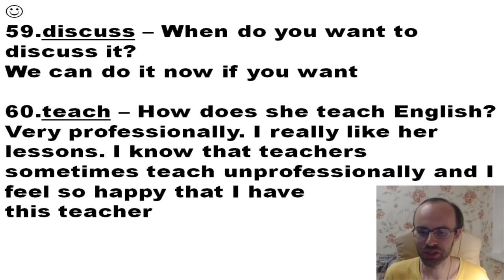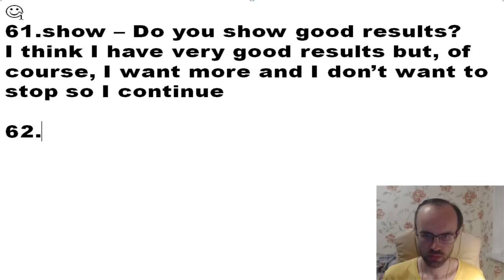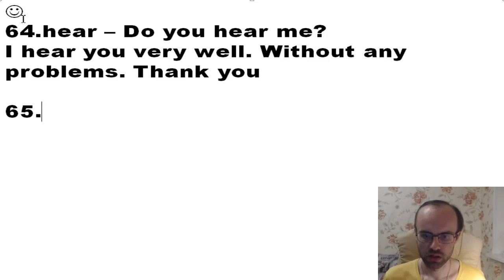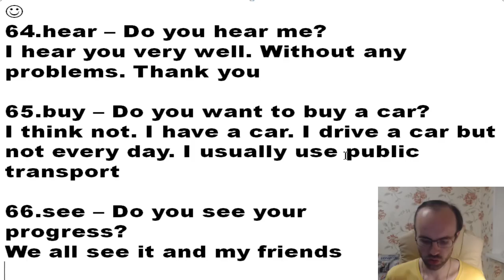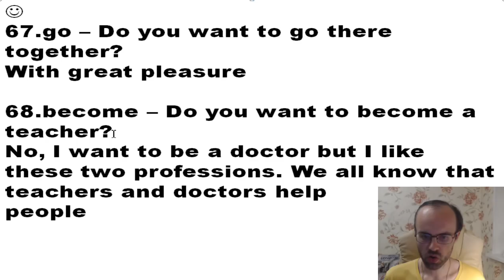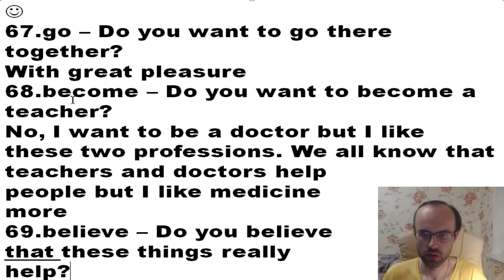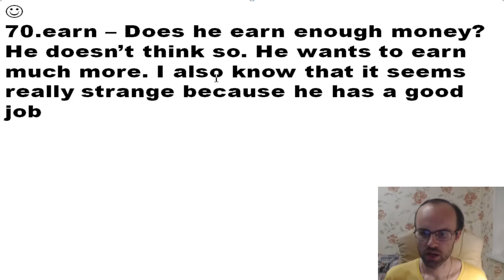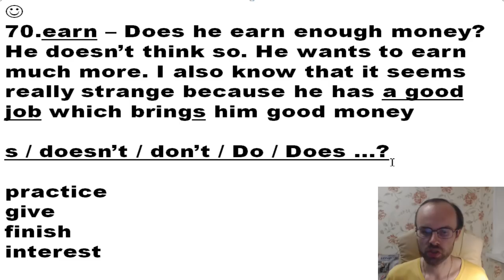БЕСПЛАТНЫЙ РЕПЕТИТОР. ЗОЛОТОЙ ПЛЕЙЛИСТ. АНГЛИЙСКИЙ ЯЗЫК BEGINNER УРОК 127 УРОКИ АНГЛИЙСКОГО ЯЗЫКА